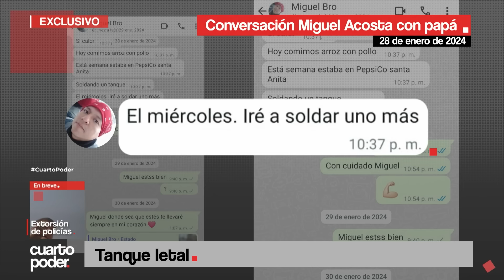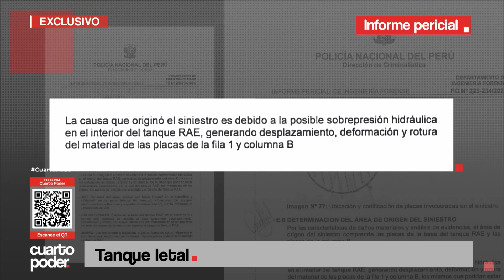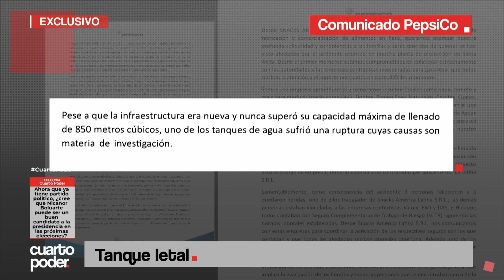La tragedia en Pepsico | Cuarto Poder | Perú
Tres meses después de la tragedia en PepsiCo, nuevos videos de la destrucción del tanque de agua y las conclusiones de la pericia policial le dan un vuelco al caso donde fallecieron tres trabajadores.